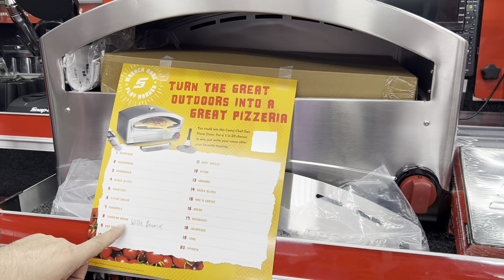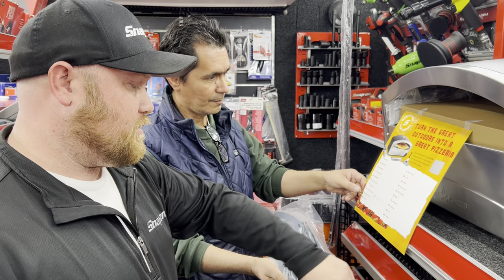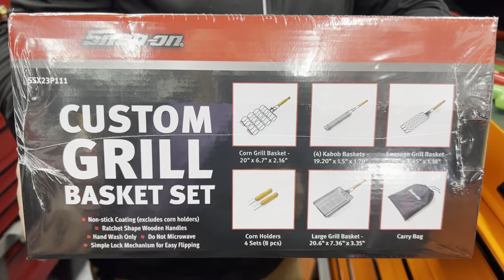Snap-on Monday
Buy the right tool to get a gift.